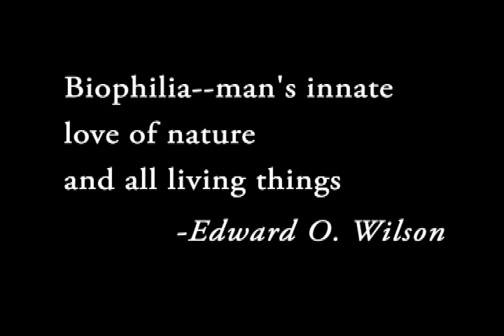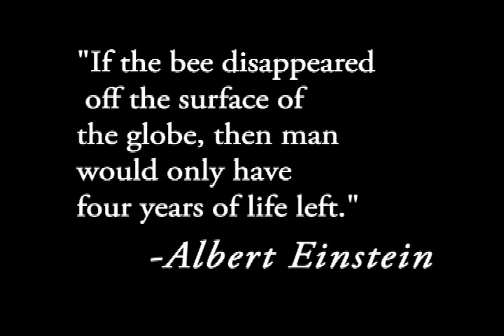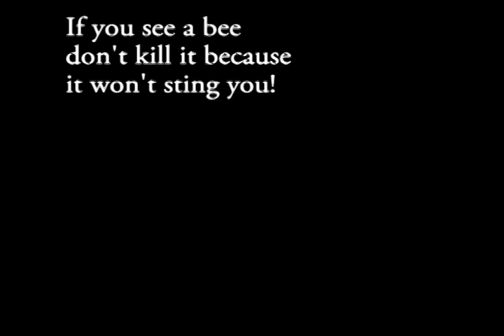The Plight of the Bee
This film by Connor Lanman. For unknown reasons the bees in 31% of America's beehives died in 2006 followed by 36% in 2007. This put $15 billion of the nation's fruit, nut, and vegetable crops at risk.